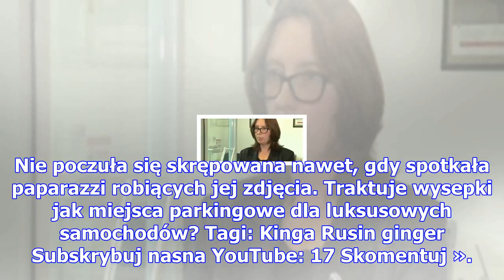Rusin znów zaparkowała na zakazie. i poszła na manicure…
Przyglądając się temu jak z auta korzysta Kinga Rusin, można odnieść wrażenie, że celebrytka nigdy n...